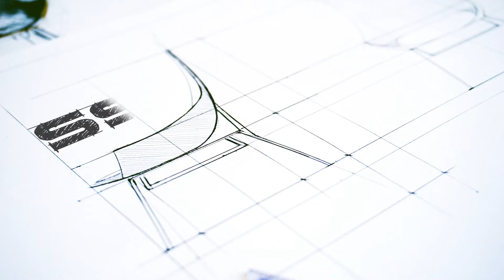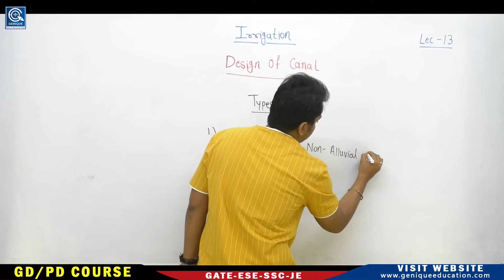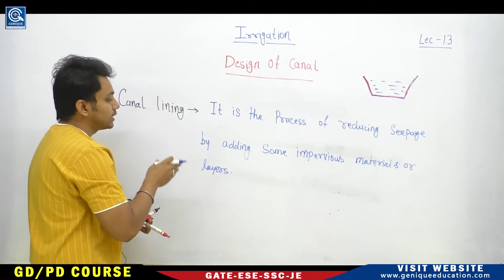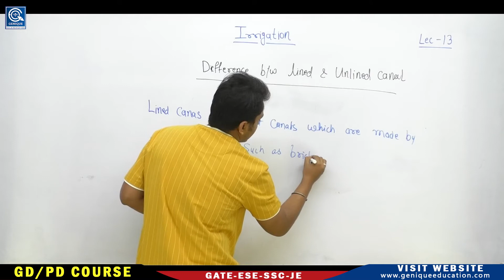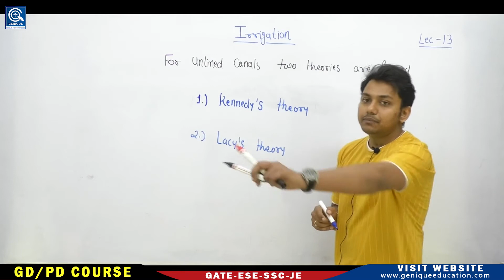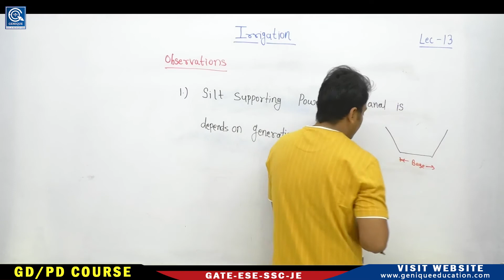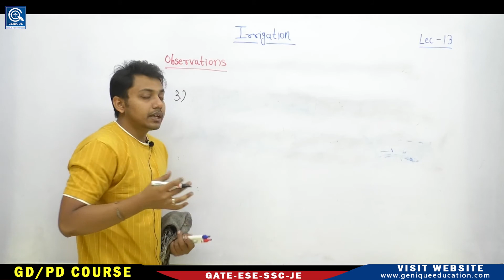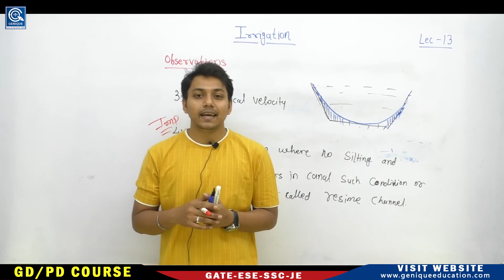LEC-13 II CANAL DISEGN II IRRIGATION ENGINEERING II CIVIL ENGINEERING II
Click on the playlist to watch following SSCJE/UPPCL Subjects :
1. Strength of Material Crash Course

2. Electrical Machine Crash Course

3. Power System Crash Course